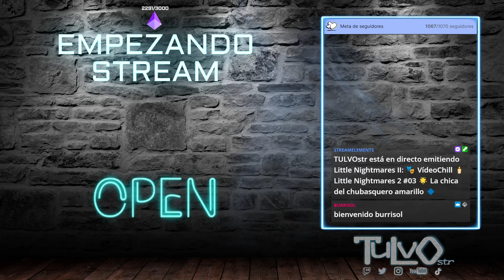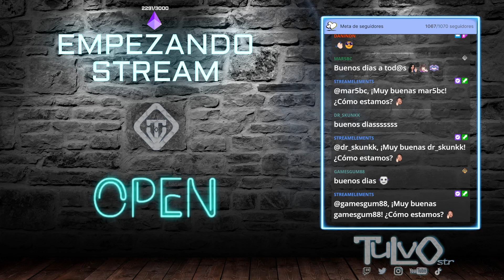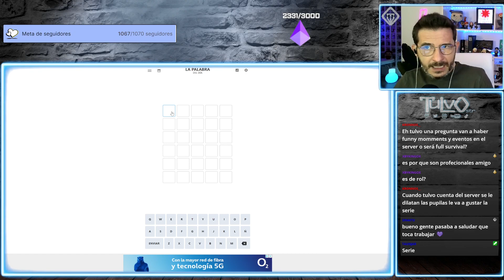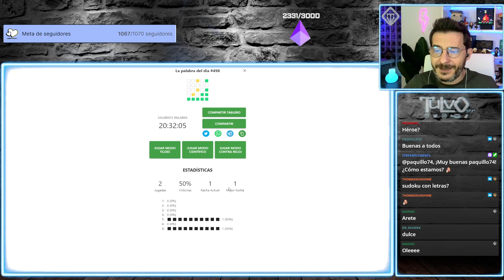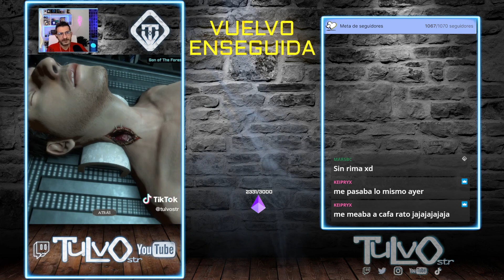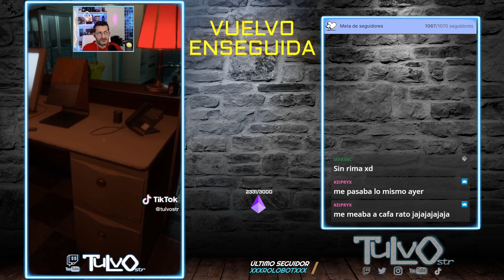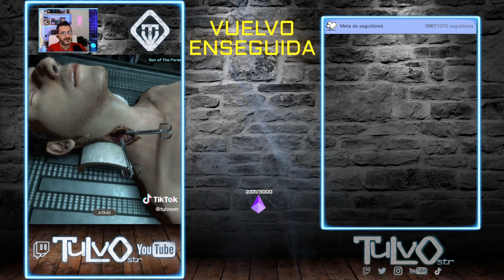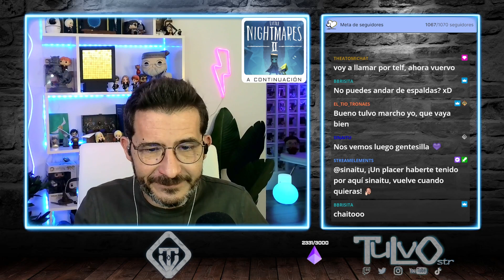🎭 VídeoChill 🕯️ Little Nightmares 2 #03 🌟 La chica del chubasquero amarillo 🔷